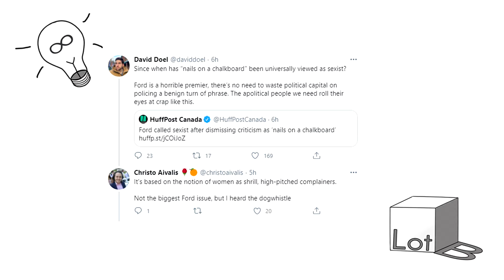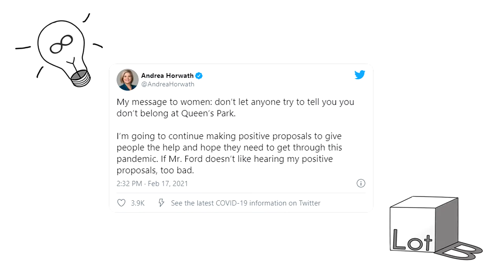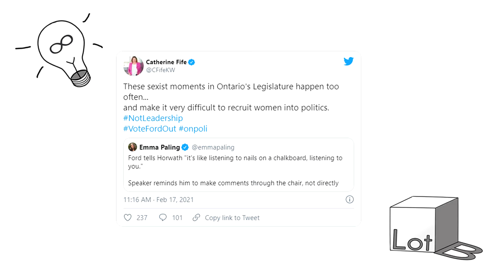LT: The Outrage Over Doug Ford's Comment, Wasn't About That One Comment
Misogyny in politics discourages women from wanting to get involved. The outrage over the one comment Doug made demonstrates why it's important to include a woman's perspective when talking about issues that affect women. Not including us in the discussion is part of the problem.

*this is where you can give me money